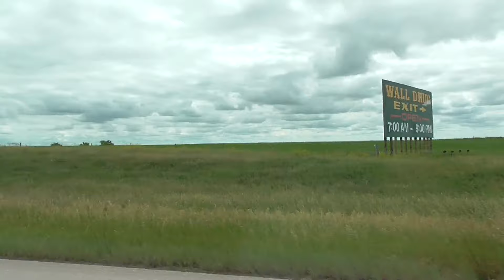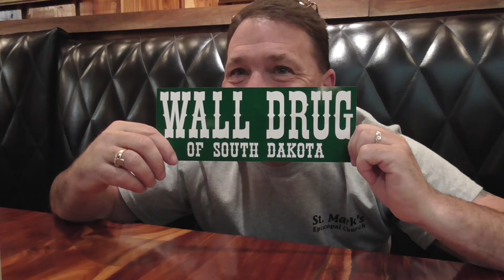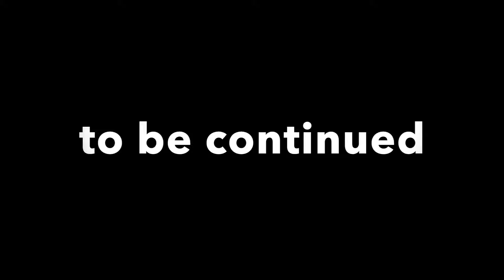Mission Trip 2019 Ep. 2